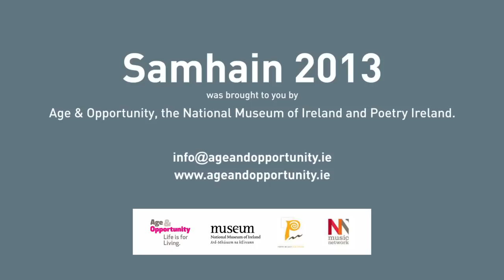Samhain 2013 Performance November 6th Promo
Samhain performance at the National Museum of Ireland - Archaeology on November 6th 2013. The Samhain events celebrate the ancient Celtic festival of Samhain with an exploration of the rhythms of life and death through the creative arts.

Organisers would like to thank all Samhain 2013 workshop participants: Gabrielle Allman, John Carroll, Marguerite Colgan, Brendon K Colvert, Marianna Cullen, Anthony Fitzsimons, Esmé Lewis, Brendan MacHugh, Daniel McCarthy, Elizabeth McCloskey, Mo Murray, Tony Murray, Elizabeth O'Farrell, Maureen Reidy, Rosemary Smyth, Úna Sweeney.
Thank you to Elaine Agnew, Pat Boran, Nessa O'Mahony, Mary-Jane Fitzsimons, assisted by Museum intern Gordon Bond, for facilitating Samhain workshops.
Special thanks go to Tonnta Choir for their performance and Music Network for providing the musical instruments which were used in the workshops and during the 6th November performance.